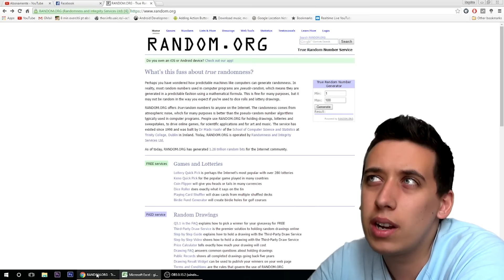Extragere Giveaway - Vlog 208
M-am intors astazi acasa si am facut extragerea pentru Giveaway-ul de acum o saptamana. Felicitari castigatorului !/ Va astept in fiecare zi cu vlog-uri interesante.

Cum sa iti cresti canalul de la 0 vizualizari si 0 abonati - Invata Youtube